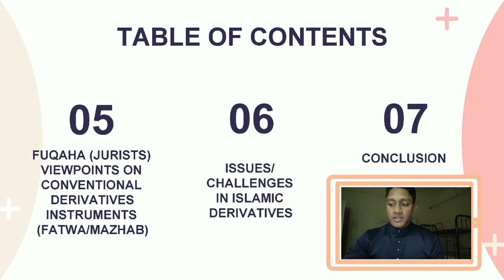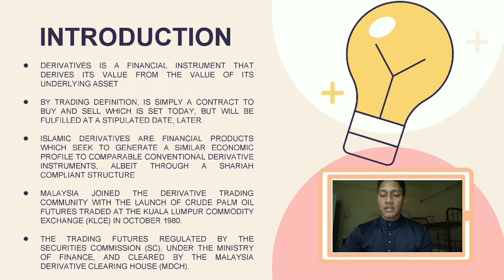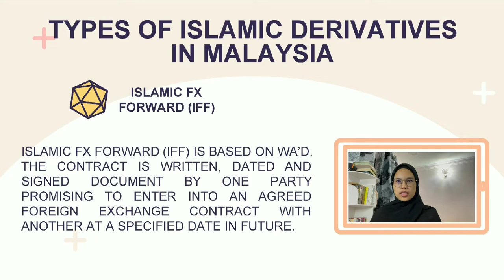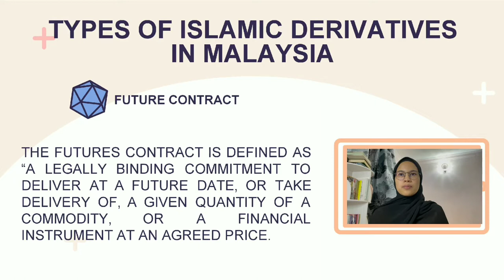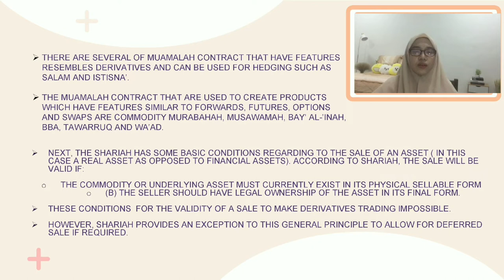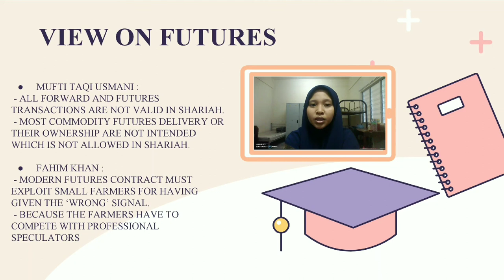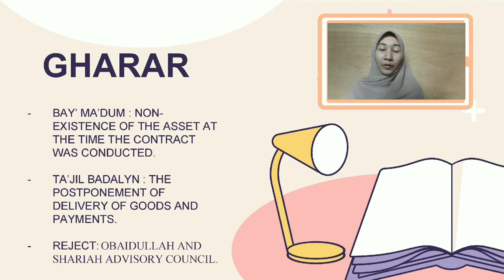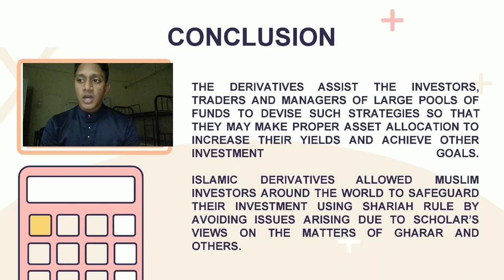Derivatives in Islamic Finance